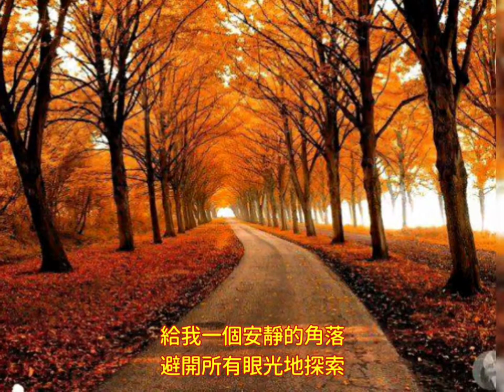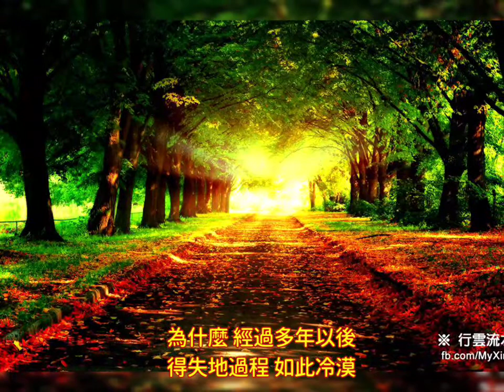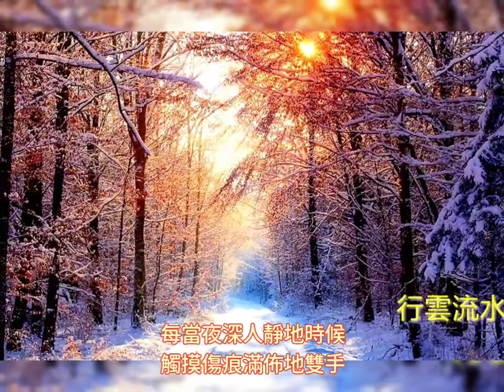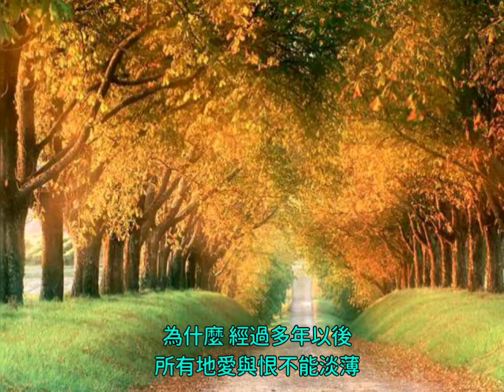姜育恆+多年以後+歌詞